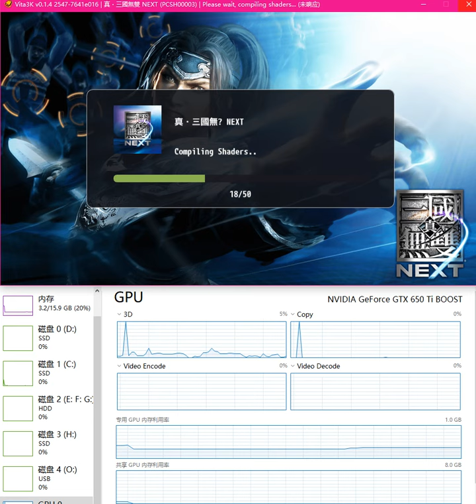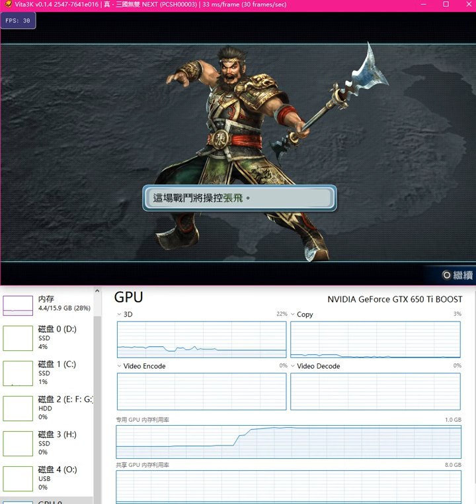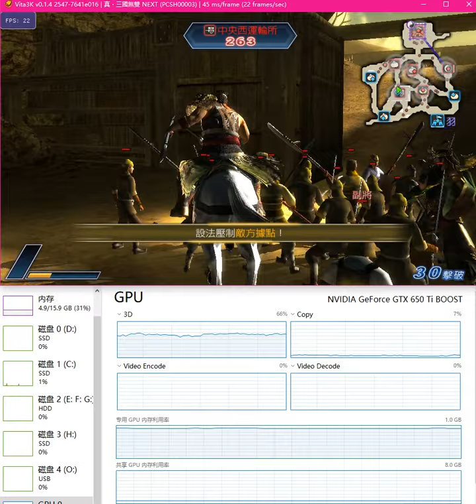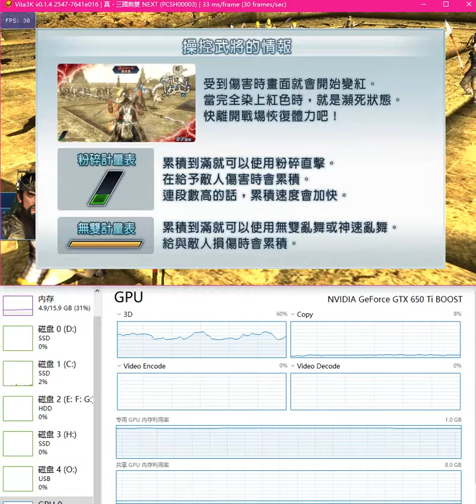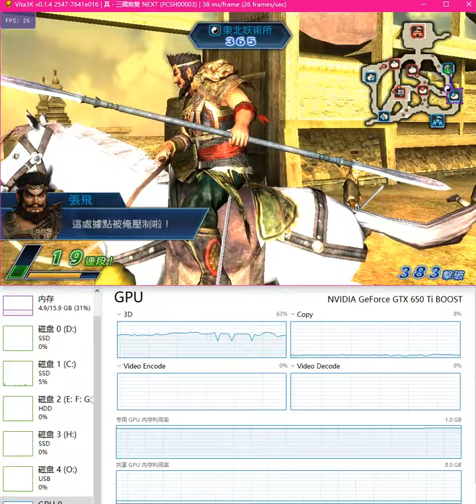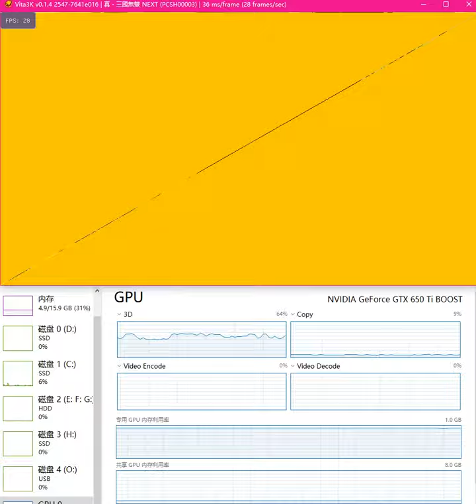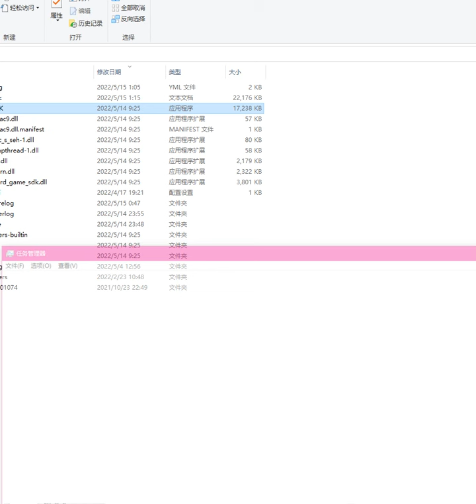Vita3k 2547-7641e016 Dynasty Warriors Next